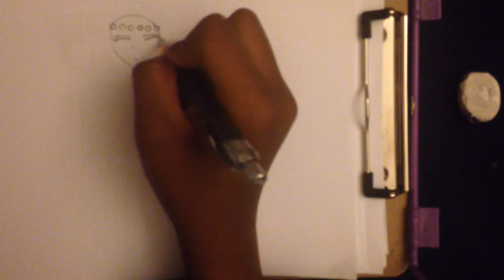Drawing belle (sanjay and craig)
I used over 100 pics enjoy!